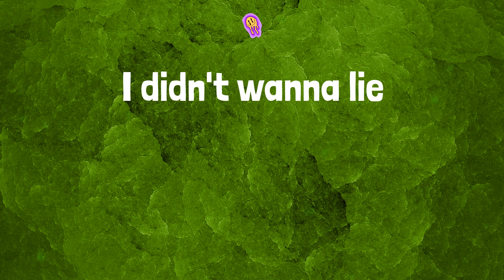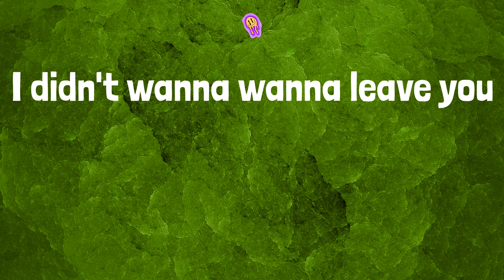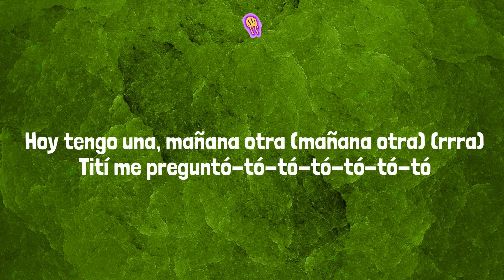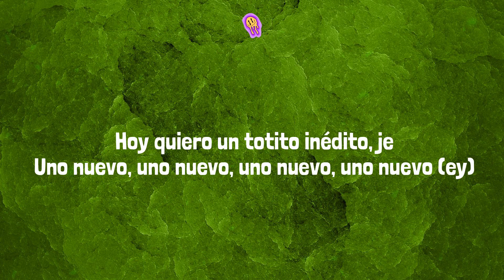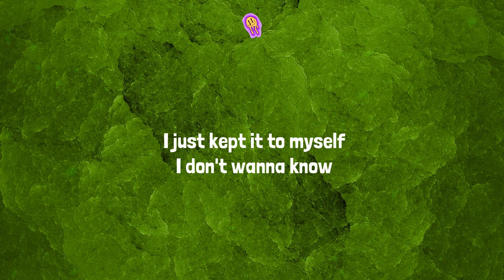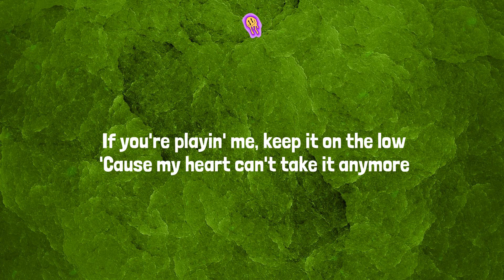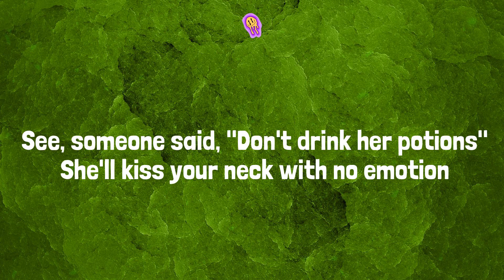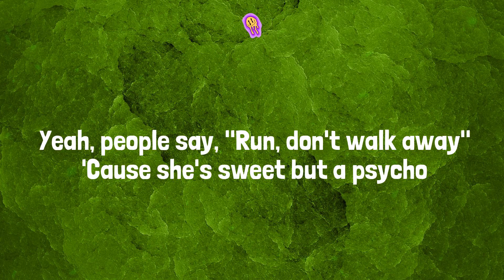Miley Cyrus - Flowers (Lyrics) Mix| Bad Bunny,Metro Boomin,Ava Max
Lyrics:
Oh, I
I